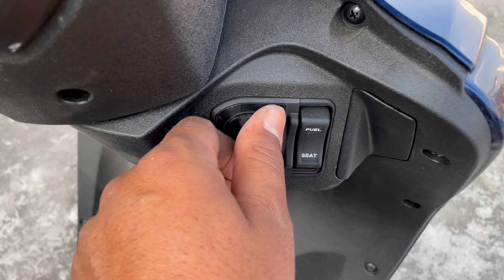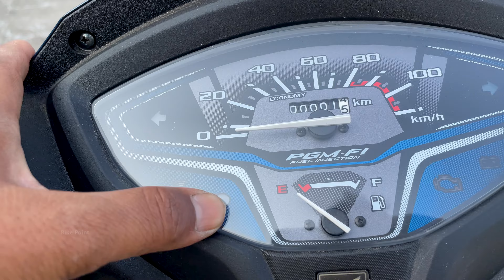2023 Honda Activa H Smart VS Honda Activa 6G Which Is Best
2023 Honda Activa H Smart VS Honda Activa 6G Which Is Best
premium Polish +Shampoo
M2RSpecial Polish With Microfiber Cloth
Combo Pack Of M2R Special Polish And Shampoo
Bpm R90 Polish 5L